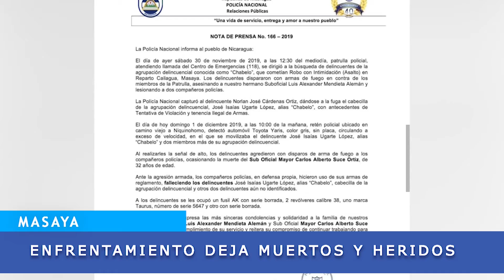noticiero informa tv